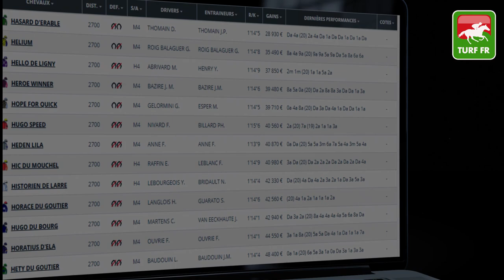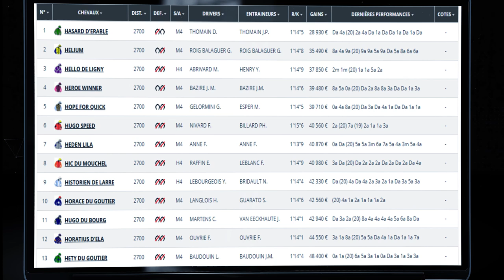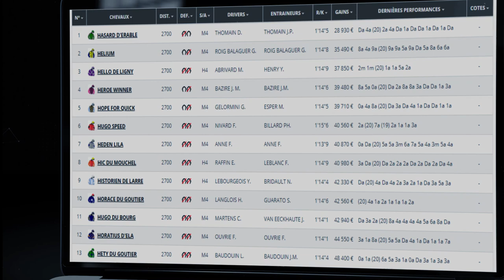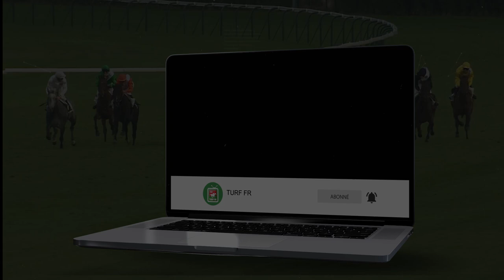Minute Quinté TURF FR : PRIX DE CHALLANS - Lundi 22 Février 2021 - Paris Vincennes 🏇 PMU #230371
🥇 Retrouvez le pronostic exclusif de notre expert Turf Lucius Simenon pour le  PRIX DE CHALLANS le Lundi 22 Février 2021 sur l'hippodrome de Paris Vincennes en France.

✅ NOS LOGICIELS TURF :
✔️ Logiciel TURF INFO Professionnel Edition: